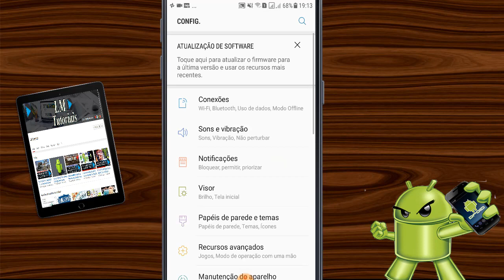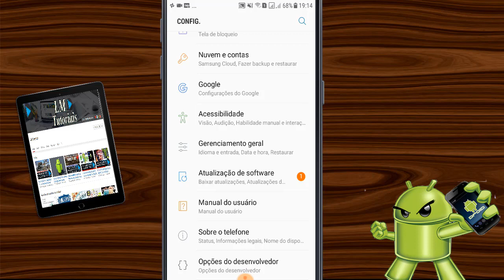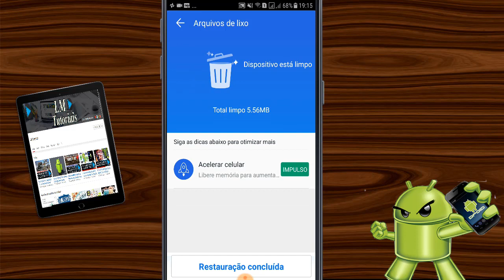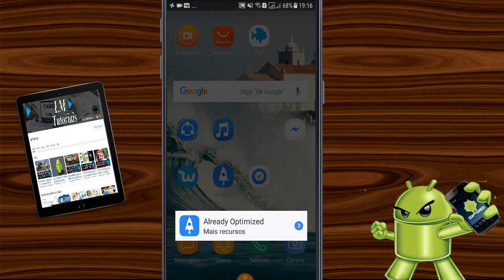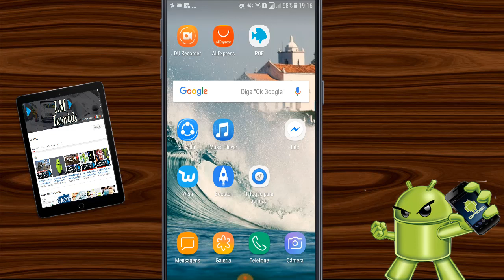celular lento travando muito como resolver? Deixar seu Celular Mais Rápido! 2018 2019 sem root.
Fala Galera Beleza Neste Vídeo eu vou ter apresenta alguns Truques Para deixa o seu celular Mais Rápido e sem Travar !

Aproveita e Já Marca a sua Inscrição aqui no Nosso Canal LM Tutoriais.

Link Para Download do Aplicativo.

Espero ter ajudado a Todos!